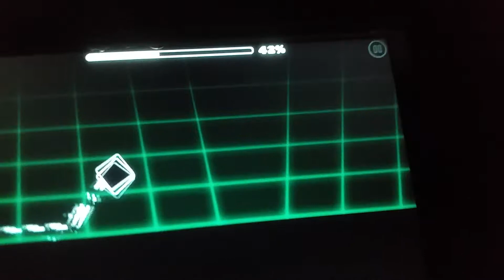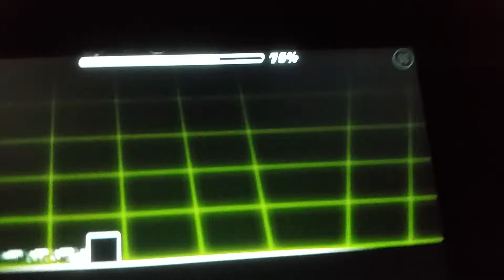Sky Tech by Giron (Extreme Demon)